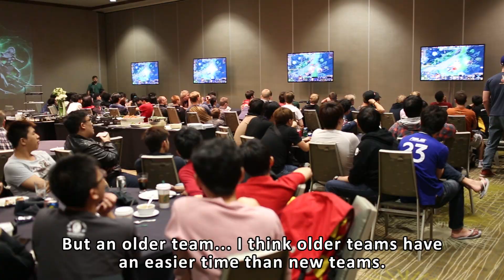Team Stories -RattleSnake - The International 2013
Team Intro for RattleSnake from The International 2013